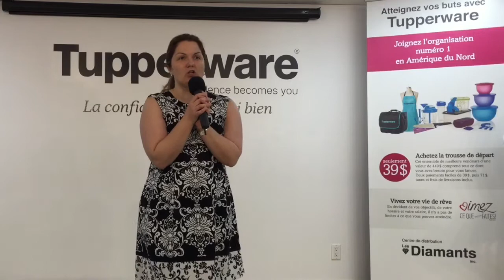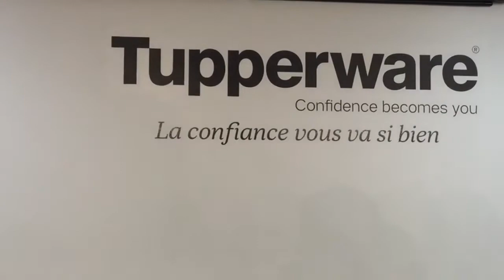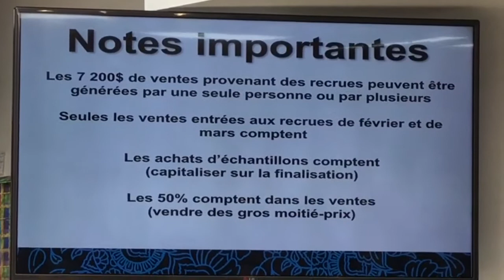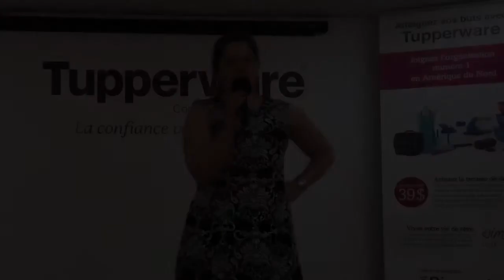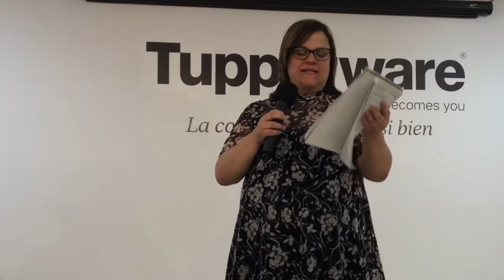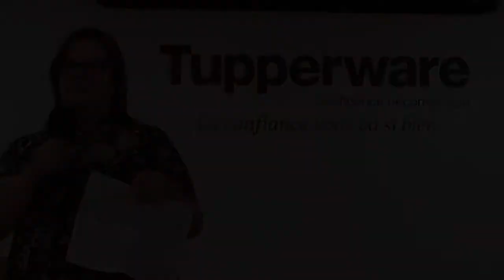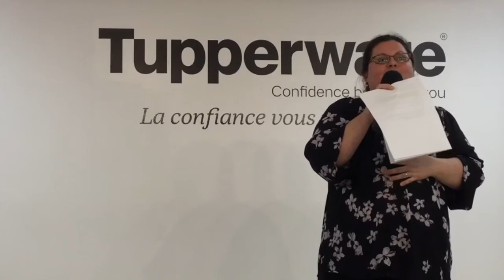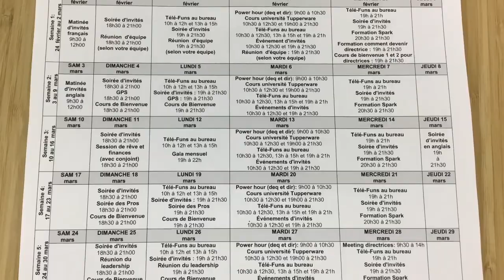Université Tupperware Les Diamants - Meeting d’équipe 25/02/2018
Avec Marie-Josée Brouillette, Priscilla Dubuc et Stéphanie Talbot ***Défi sondage = Intellifrais à 5$***
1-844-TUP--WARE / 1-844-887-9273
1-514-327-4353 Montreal